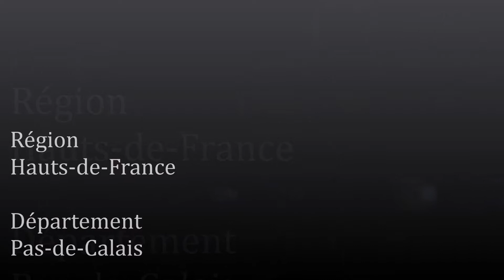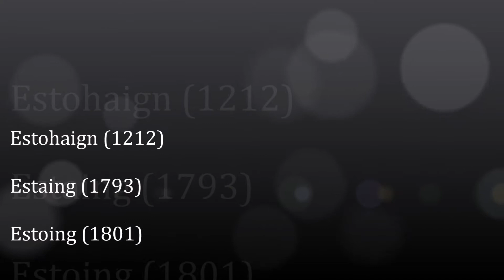Les Hauts-de-France / Pas-de-Calais (Étaing)